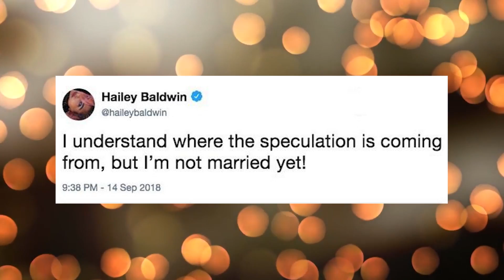Extra Focus: Justin Bieber se oženil!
Extra Focus ví všechno a proto nám neuniklo, že se Justin Bieber oženil! Podívejte se na reportáž, aby vám nic neuniklo!